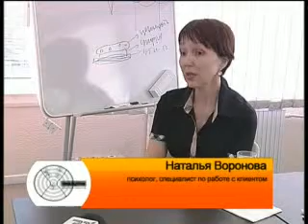Seminar-rabota s klientom.flv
Секреты сервиса для специалистов модной сферы